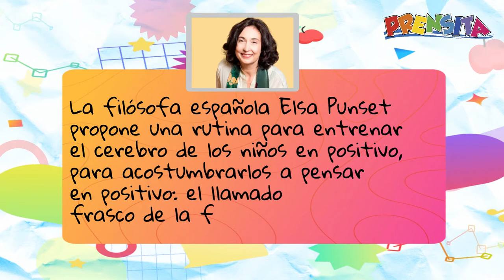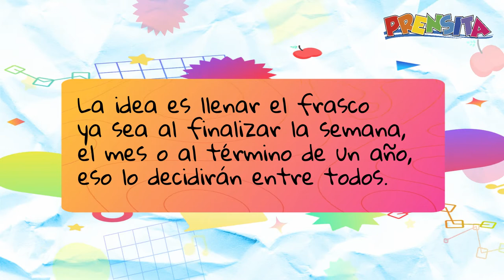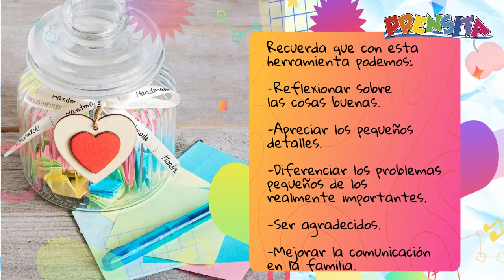Te mostramos cómo elaborar un frasco de la felicidad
Haz este frasco de la felicidad, es una técnica ideal para hacer en familia y juntos desarrollar el pensamiento positivo.

¡Visítenos!